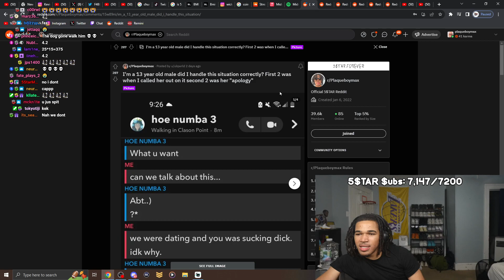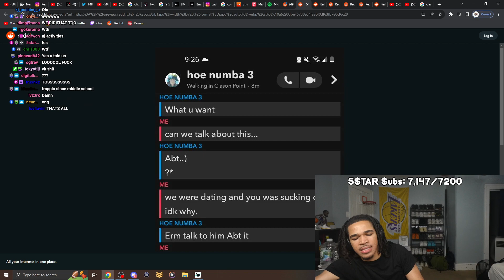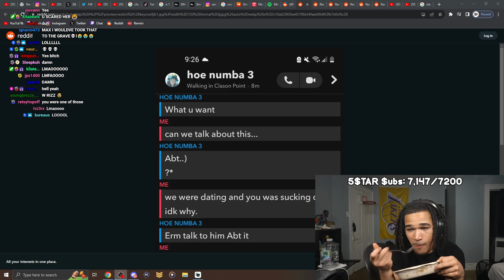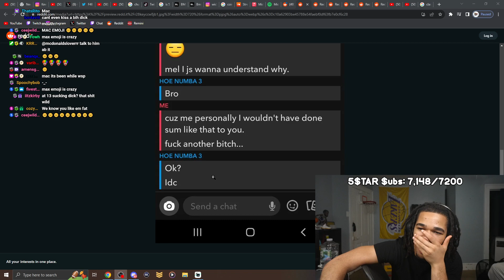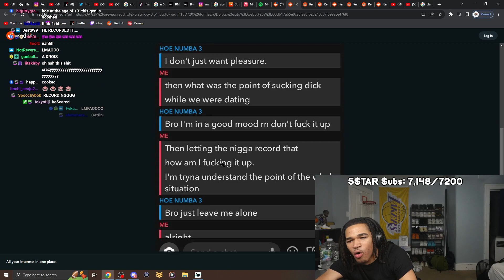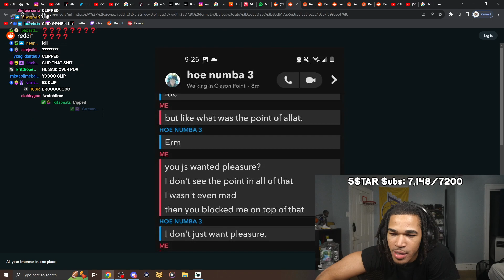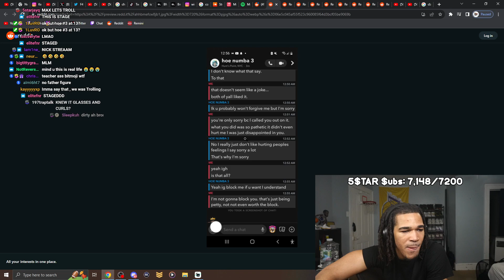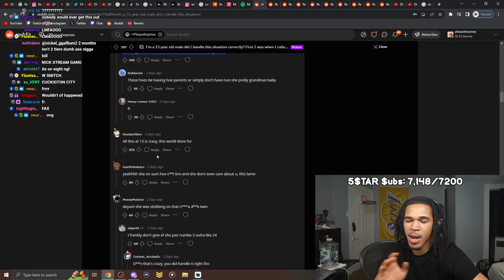PlaqueBoyMax Catches His Friend Selling His Girls Nu**s! (story time)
5$star 4Ever

Watch plaqueboymax LIVE on Twitch: plaqueboymax